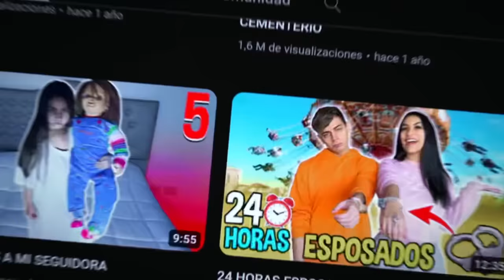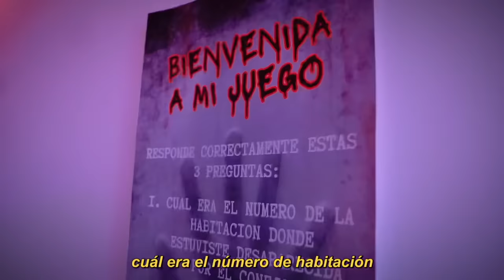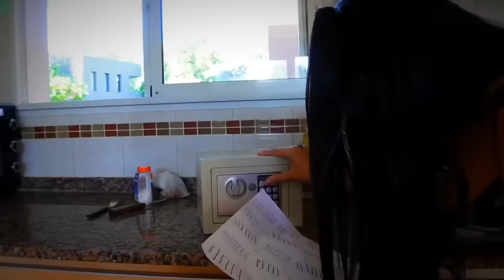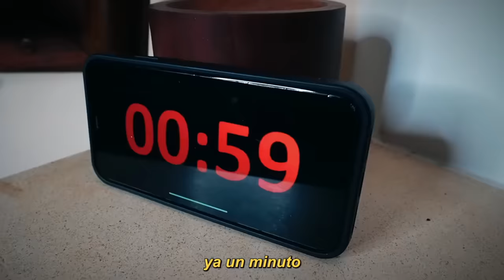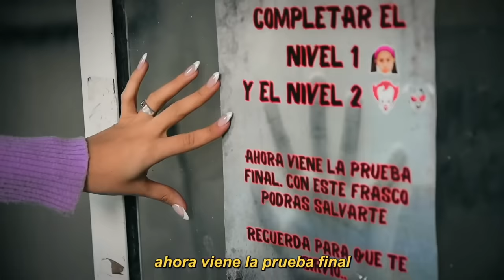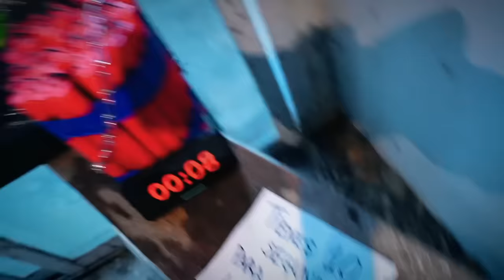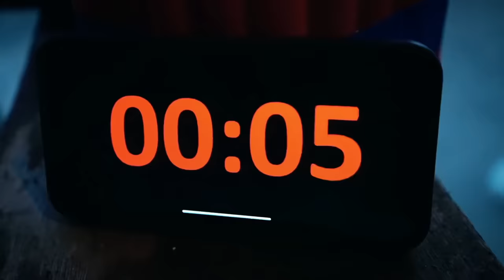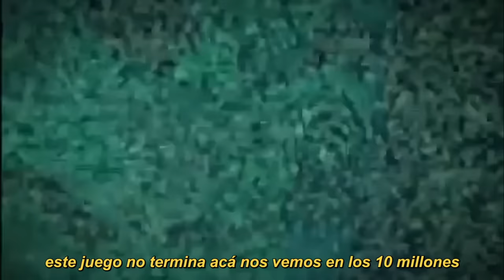EL JUEGO DEL MIEDO ( especial millón )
Amigos tuve que luchar contra mis enemigos, pero lo logre 🙌🏻